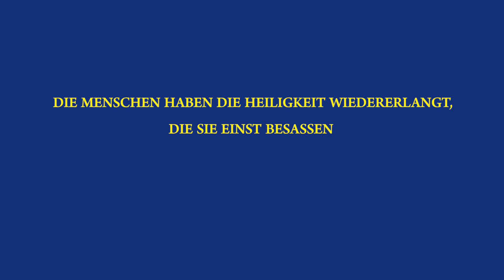Gospelchor | Gott wird den ursprünglichen Zustand der Schöpfung wiederherstellen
Die Menschheit erlangt die Heiligkeit wieder, die sie einst besaß
1 In einem Lichtblitz wird jedes Tier in seiner wahren Gestalt zu erkennen gegeben. So hat auch der Mensch, erleuchtet durch Mein Licht, die Heiligkeit wiedererlangt, die er einst besaß. Oh, verdorbene Welt der Vergangenheit! Am Ende ist sie in das schmutzige Wasser gestürzt und hat sich, während sie unter der Oberfläche versank, in Schlamm aufgelöst! Oh, die ganze Menschheit, von Meiner eigenen Schöpfung! Endlich ist sie im Licht wieder zum Leben erwacht, hat die Grundlage des Daseins gefunden und aufgehört, sich im Schlamm abzuquälen! Oh, die unzähligen Dinge der Schöpfung, die Ich in Meinen Händen halte! Wie können diese nicht durch Meine Worte erneuert werden? Wie können diese nicht im Licht ihre Funktionen spielen lassen? Die Erde ist nicht länger totenstill und schweigsam, der Himmel ist nicht länger trostlos und traurig. Himmel und Erde sind nicht mehr durch eine Leere getrennt, sind zu einer Einheit vereint, und sollen nie mehr getrennt werden.
2 Zu diesem überglücklichen Anlass, in diesem Augenblick des Jubels, haben sich Meine Gerechtigkeit und Meine Heiligkeit überall im Universum ausgebreitet, und die ganze Menschheit preist sie ohne Unterlass. Die Städte des Himmels lachen vor Freude, und das Königreich der Erde tanzt vor Freude. Wer frohlockt nicht zu diesem Zeitpunkt und wer weint nicht ebenso? Die Erde, in ihrem uranfänglichen Zustand, gehört dem Himmel an, und der Himmel ist mit der Erde vereint. Der Mensch ist das Band, das Himmel und Erde vereint, und aufgrund der Heiligkeit des Menschen, aufgrund der Erneuerung des Menschen, liegt der Himmel nicht länger vor der Erde verborgen, und die Erde ist dem Himmel gegenüber nicht länger schweigsam. Die Gesichter der Menschheit sind in ein Lächeln der Erfüllung gehüllt und in allen ihren Herzen liegt eine Liebenswürdigkeit verborgen, die keine Grenzen kennt. Der Mensch streitet sich nicht mit anderen Menschen, noch geraten die Menschen aneinander. Gibt es jemanden, der in Meinem Licht nicht friedlich mit anderen zusammenlebt? Gibt es irgendjemanden, der an Meinem Tag Meinen Namen in Ungnade bringt?
3 Alle Menschen richten ihren ehrfürchtigen Blick auf Mich und rufen Mir in ihren Herzen insgeheim zu. Ich habe jede Tat der Menschheit durchforscht: Unter den Menschen, die gereinigt worden sind, gibt es niemanden, der Mir gegenüber ungehorsam ist, niemanden, der über Mich urteilt. Die ganze Menschheit ist von Meiner Disposition erfüllt. Alle Menschen lernen Mich kennen, kommen Mir näher und verehren Mich. Ich bleibe fest im Geist des Menschen; in den Augen des Menschen bin Ich zum höchsten Gipfel erhöht und fließe durch das Blut in den Adern des Menschen. Das freudige Hochgefühl im Herzen des Menschen erfüllt jeden Ort dieser Erde, die Luft ist anregend und frisch, der Boden ist nicht mehr mit dichten Nebeln bedeckt, und die Sonne glänzt strahlend.

Basierend auf „Das Wort, Bd. 1, Das Erscheinen und Wirken Gottes: Die Worte Gottes an das gesamte Universum, Kapitel 18“